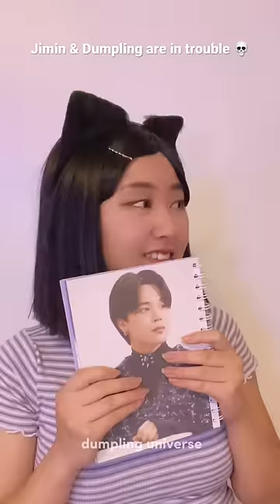Pov: My mom caught Jimin us! 💀